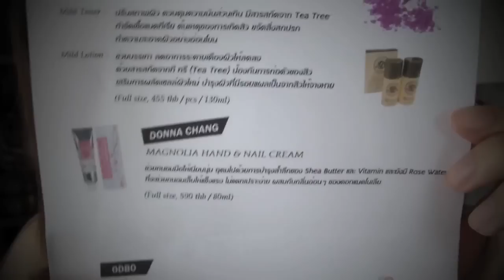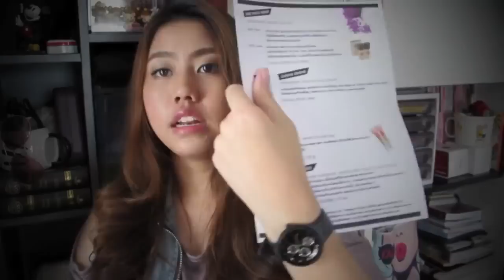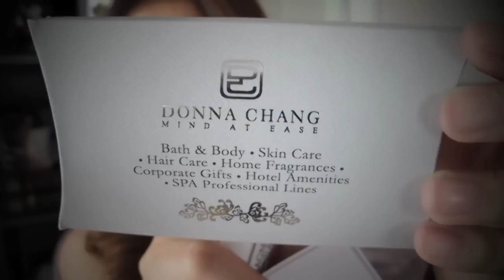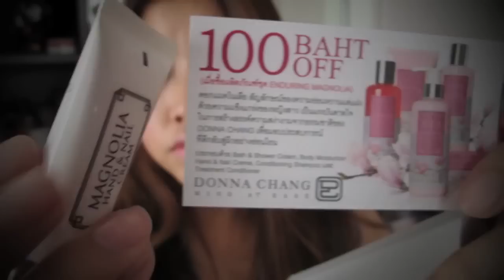PAMBOX BEAUTY REVIEW - Buccii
Pambox Thailand - Thailand's Beauty Subscription Service!

and get our special FREE promotions!

Pambox is a beauty discovery service. For 395 thb a month, members receive a curated box of 4-5 deluxe beauty samples from a variety of well-known and emerging brands, including Lancome, MAC, L'Occitane, and more. Every month is a chance to discover your favorite new makeup, haircare, skincare and beauty products.

sign up for 6+ months and receive FREE boxes!